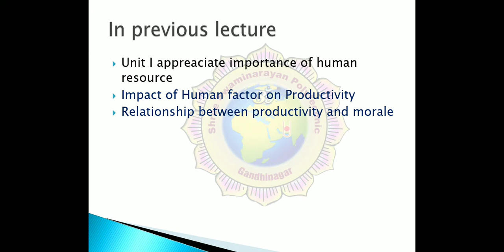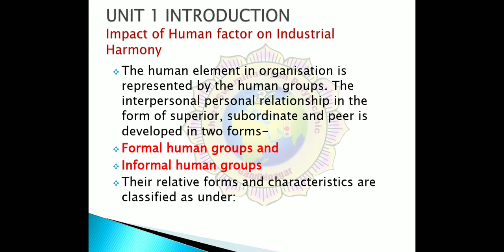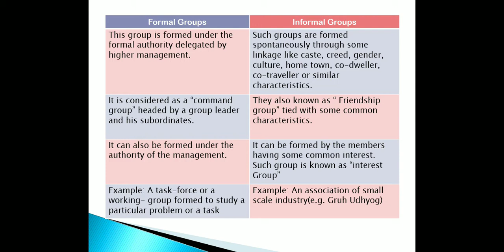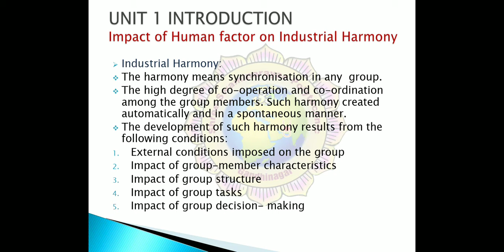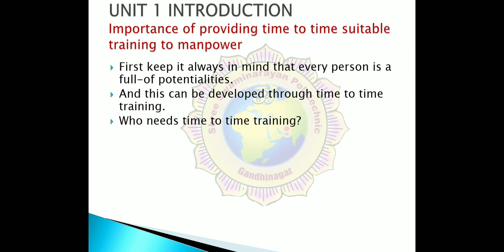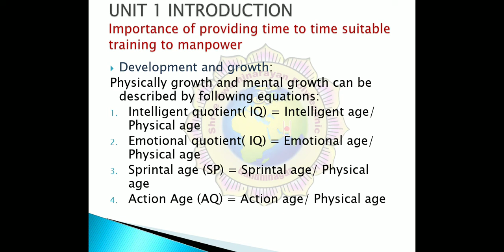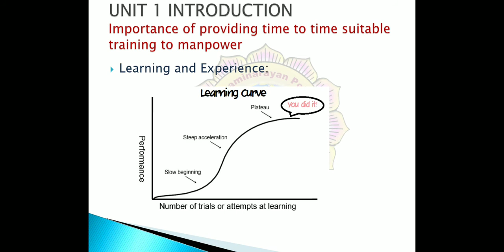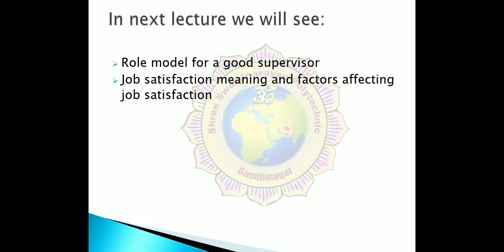IMPORTANCE OF PROVIDING TIME TO TIME SUITABLE TRAING TO THE MANPOWER